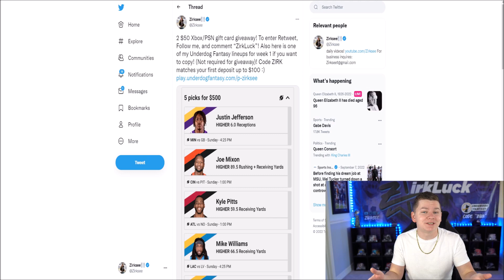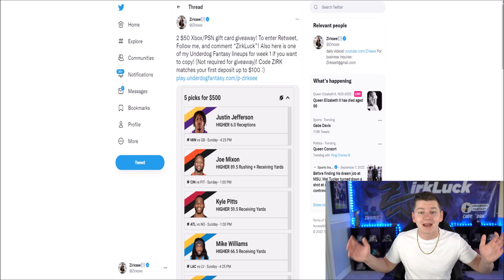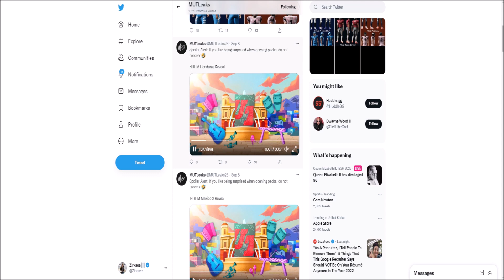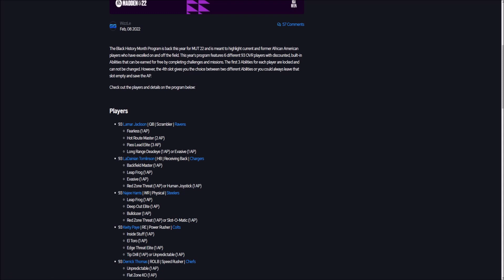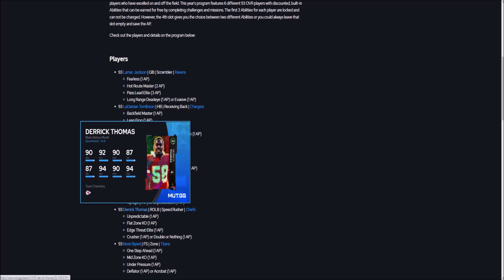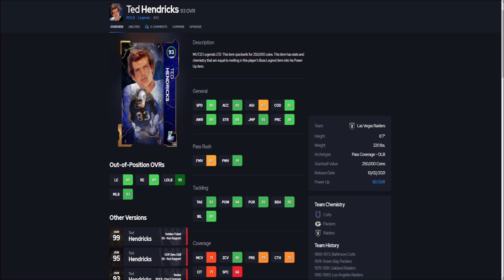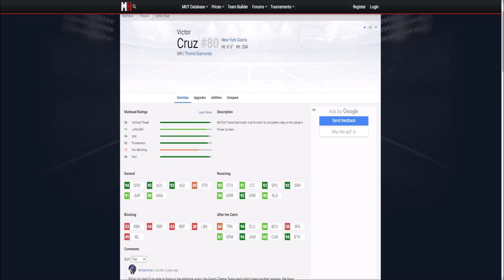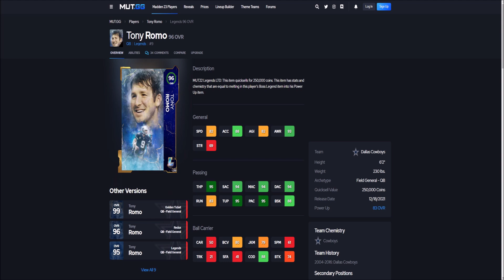HISPANIC HERITAGE MONTH PROMO LEAKED! TONS OF FREE PLAYERS? | MADDEN 23 ULTIMATE TEAM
HISPANIC HERITAGE MONTH PROMO LEAKED! TONS OF FREE PLAYERS?

madden,zirksee,madden 23 best tips,madden 23 legends,madden 23 tips,mut 23,madden 23 ultimate team zirksee,madden 23 pack opening,madden 23 ultimate team packs,madden 23 ultimate team info,madden 23 ultimate team,madden 23,madden 23 news,HISPANIC HERITAGE MONTH PROMO LEAKED! TONS OF FREE PLAYERS? | MADDEN 23 ULTIMATE TEAM,tesla,amazon,madden 23 nhhm promo,madden 23 national hispanic heritage month promo,madden 23 new promo,madden 23 hispanic heritage promo